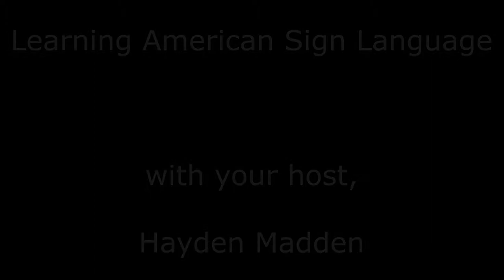Learning ASL (Amer. Sign Language) | Dr. Byron Bridges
- For Your Questions & Curiosity -

Steam: quinng_
Uplay: QuinnG_